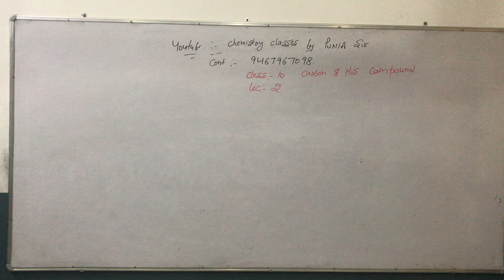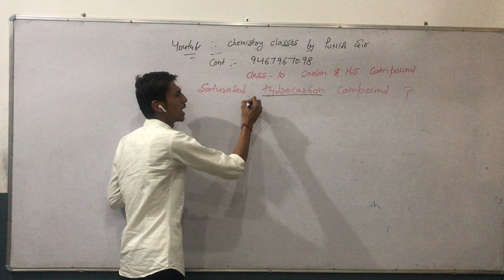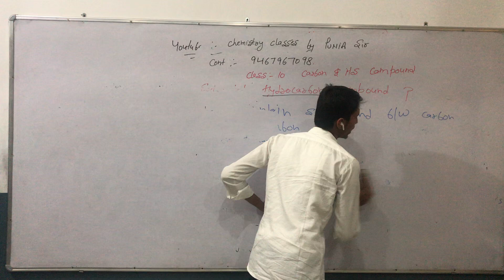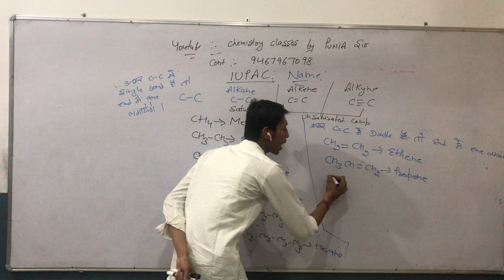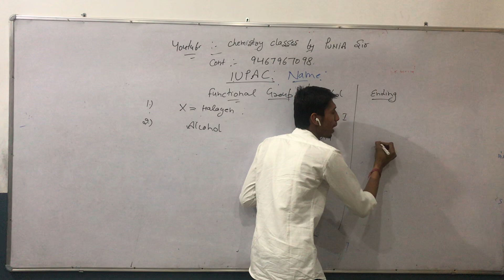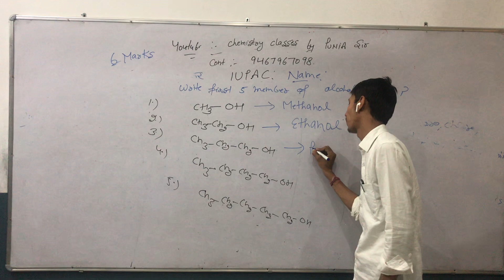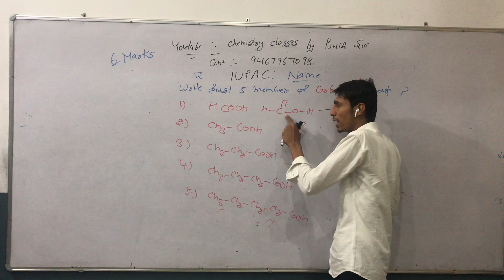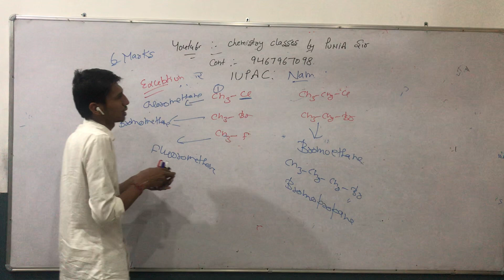Class 10 Science carbon and it’s compound Lec 2